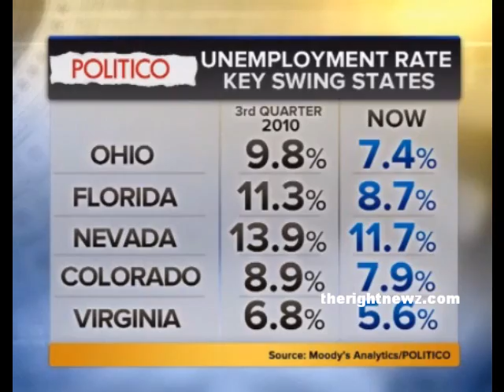David Gregory to Kasich: Give Credit to Obama